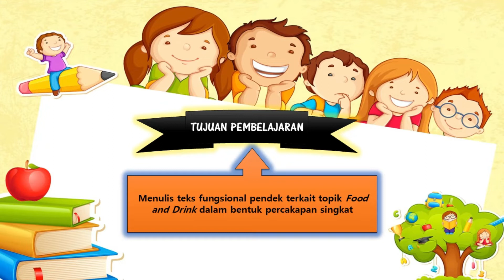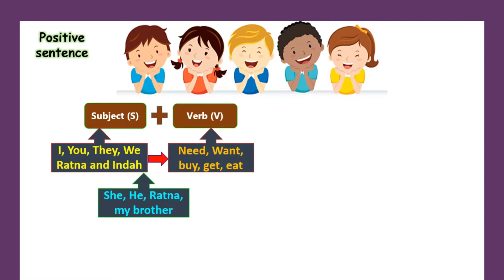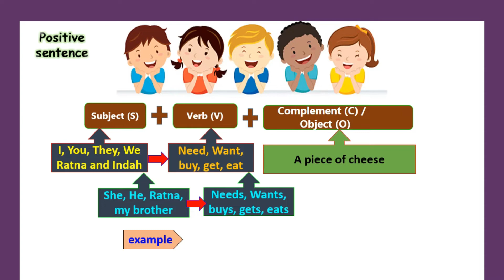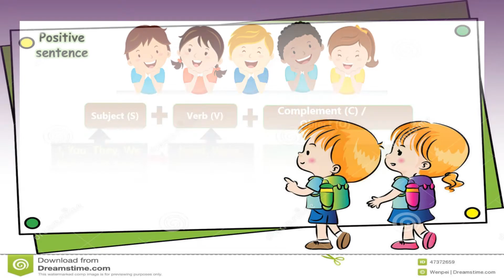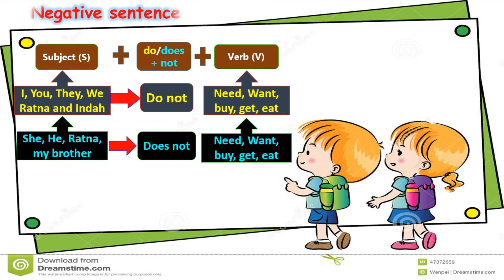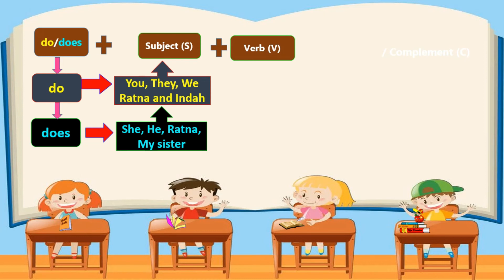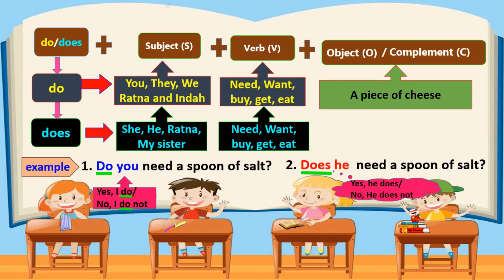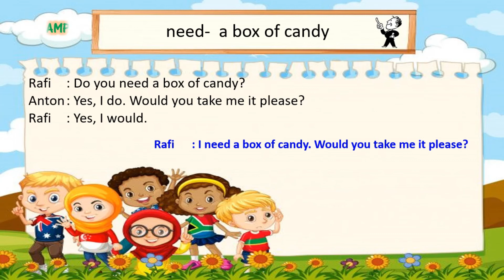BAHASA INGGRIS | KELAS 6 | SEMESTER 1 | PERTEMUAN 12 | FOOD AND DRINK